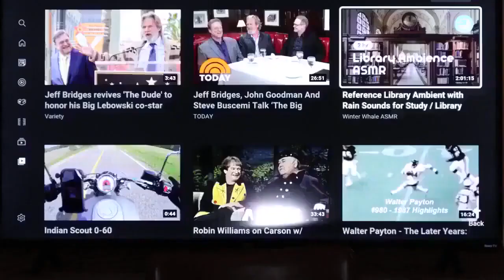The Thirteen Tribes of Israel Returned to Judah. Ephraimites and Manassehites settled in Jerusalem.